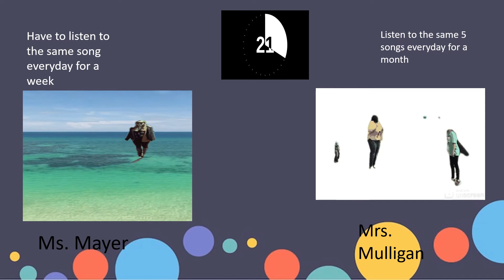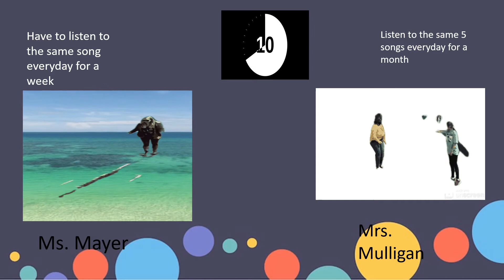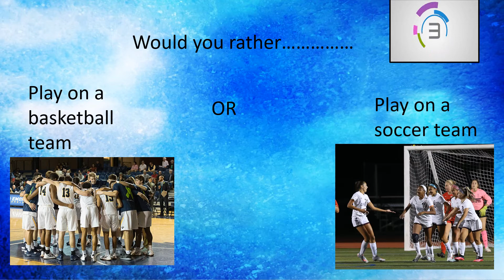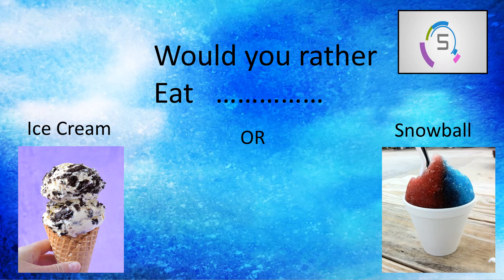Teamwork Essambly Would you Rather